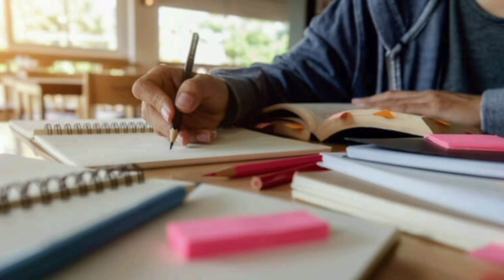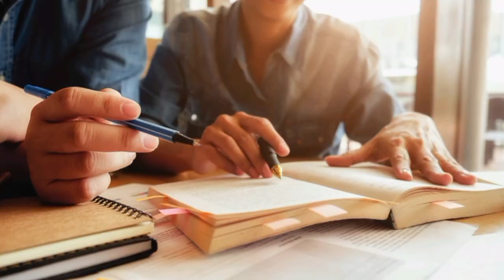పిల్లల బంగారు భవిష్యత్ కోసం రావి చెట్టు దగ్గర ఇలా చేస్తే సుద్ధమొద్దు కూడా టాప్ ర్యాంకర్ అవుతాడు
ఖర్చులేని పరిహారం పిల్లల బంగారు భవిష్యత్ కోసం రావి చెట్టు దగ్గర ఇలా చేస్తే సుద్ధమొద్దు కూడా టాప్ ర్యాంకర్ అవుతాడు